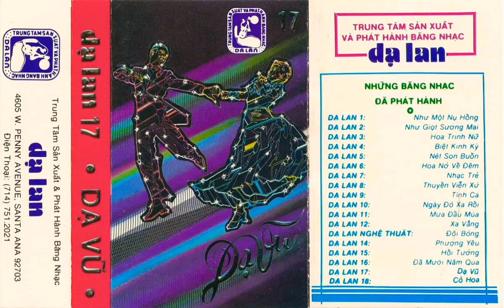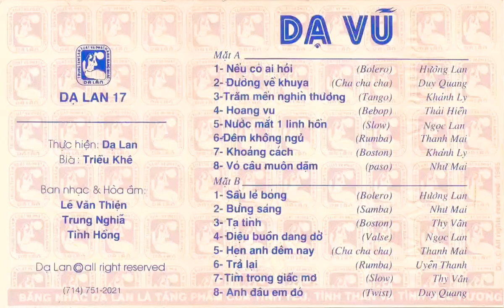Tape Dạ Lan 17 - DẠ VŨ.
00:00 NẾU AI CÓ HỎI của Lê Dinh - Anh Bằng HƯƠNG LAN ca.
06:03 ĐƯỜNG VỀ KHUYA của Minh Kỳ - Lê Dinh DUY QUANG ca.
10:22 TRĂM MẾN NGHÌN THƯƠNG của Hoài Linh KHÁNH LY ca.
14:40 HOANG VU của Đức Huy THÁI HIỀN ca.
17:55 NƯỚC MẮT CỦA MỘT LINH HỒN của Linh Bằng NGỌC LAN ca.
22:52 ĐÊM KHÔNG NGỦ của Anh Bằng THANH MAI ca.
27:29 KHOẢNG CÁCH của Thanh Sơn - Hương Thủy KHÁNH LY ca.
31:58 VÓ CÂU MUÔN DẶM của Văn Phụng - Văn Khôi NHƯ MAI ca.
35:42 SẦU LẺ BÓNG của Anh Bằng HƯƠNG LAN ca.
40:57 BỪNG SÁNG của Song Ngọc NHƯ MAI ca.
45:28 TẠ TÌNH của Hoàng Thi Thơ THY VÂN ca.
50:40 ĐIỆU BUỒN DANG DỞ của Hoàng Thi Thơ NGỌC LAN ca.
53:59 HẸN ANH ĐÊM NAY của Anh Bằng THANH MAI ca.
58:13 TRẢ LẠI của Mạc Phong Linh - Dạ Cầm UYÊN THANH ca.
01:03:44 TÌM TRONG GIẤC MƠ của Bảo Ân THY VÂN ca.
01:07:58 ANH ĐÂU EM ĐÓ của Y Vân DUY QUANG ca.